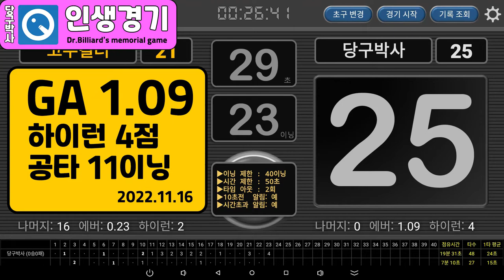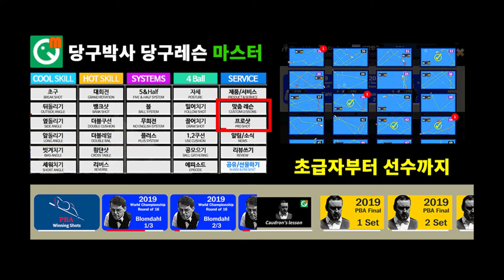당구박사 인생경기 GA 1.09 (2022.11.16) - 11th over av 1.0 game